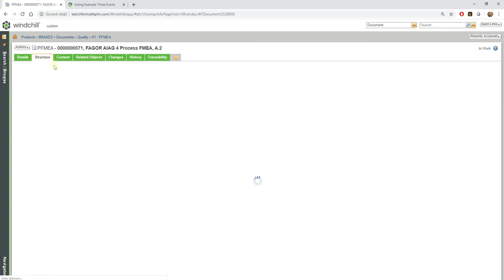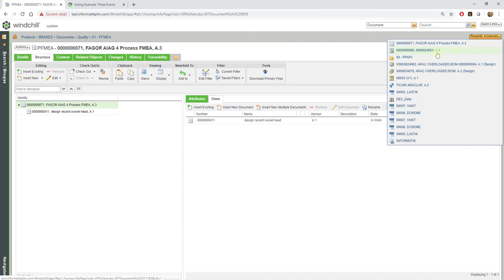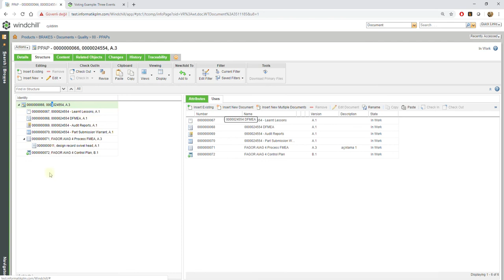Windchill'de Doküman BOM'u oluşturmak - Document Structure